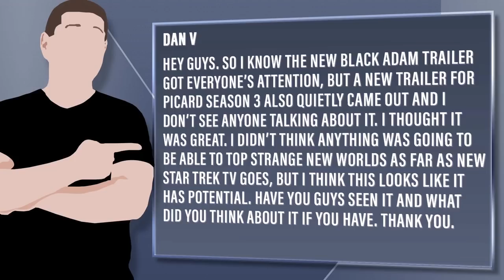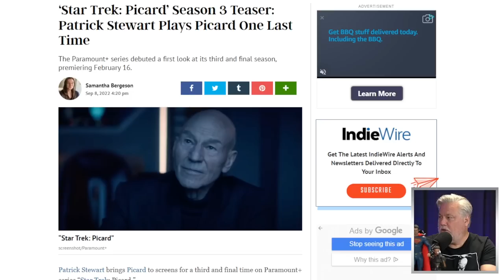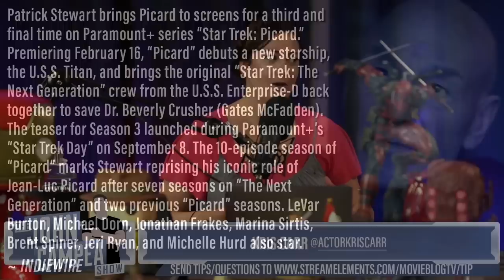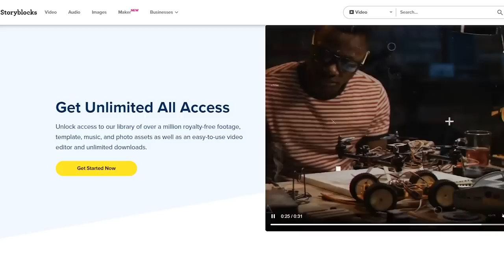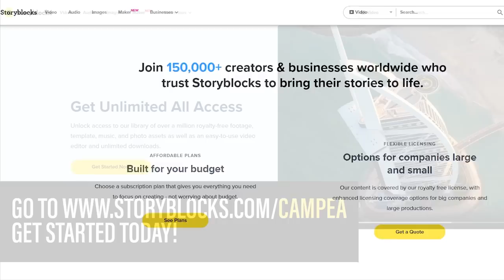Star Trek: Picard Season 3 Trailer Hits All The Nostalgia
Storyblocks - High-Quality Stock Media
and get started today!

Viewer Question:
Dan V - Hey guys. So I know the new Black Adam trailer got everyone’s attention, but a new trailer for Picard season 3 also quietly came out and I don’t see anyone talking about it. I thought it was great. I didn’t think anything was going to be able to top Strange New Worlds as far as new Star Trek TV goes, but I think this looks like it has potential. Have you guys seen it and what did you think about it if you have. Thank you.

Mic pre-amps

Streaming Software
Wirecast Pro